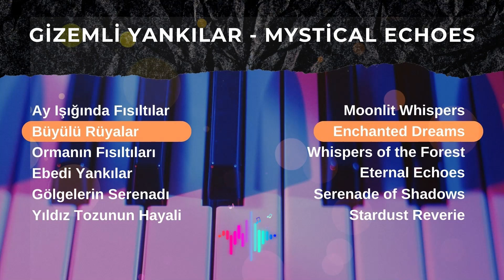2 - Enchanted Dreams - Büyülü Rüyalar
Sihirli piyano eseri "Büyülü Rüyalar" ile hayal ve fantezi dünyasına doğru bir yolculuğa çıkın. Huzur veren melodiler ve büyüleyici uyumlarla hayal gücü dolu ve dinlendirici bir serüvene atılın.

Experience the magical piano composition "Enchanted Dreams" that will transport you into a realm of wonder and fantasy. Let the soothing melodies and enchanting harmonies guide you through a journey of imagination and relaxation.